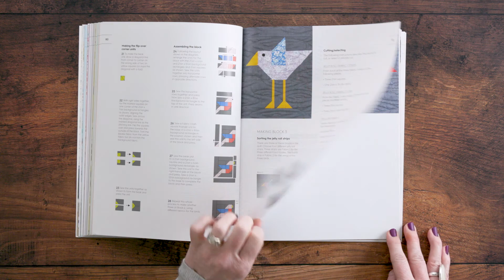Jelly Roll Quilts: The Classic Collection - Book Flip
Get a look at the projects inside Jelly Roll Quilts: The Classic Collection. See all the bright and beautiful patterns you can create with this simple step by step guide.